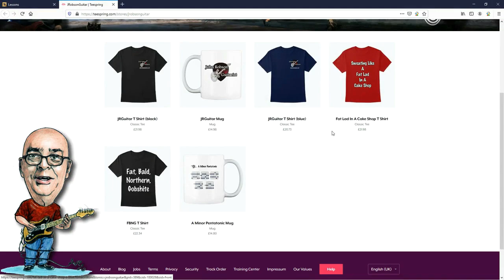I Jam WIth A Viewer's Guitars!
Today I play a pair of guitars belonging to a viewer... And Epiphone DOT Studio & a Gretsch Streamliner. Check out the specs here...